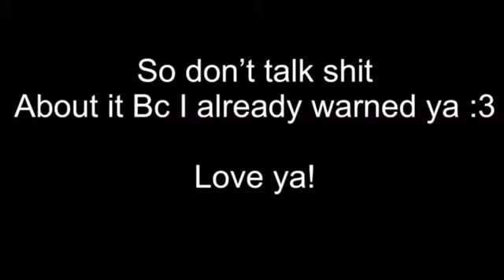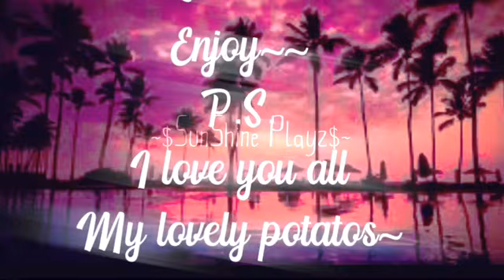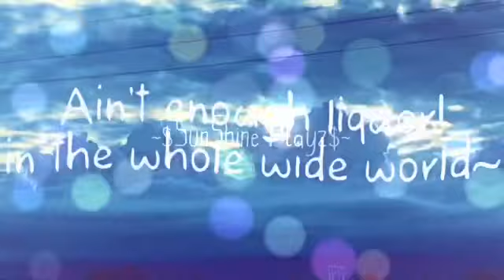The love you give~ Ep:2 ~Gacha Life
I hope y’all like today’s video!

Sorry if it’s short ;-; and I’m sorry I’m posting this during school times but I wanted to get it out of the way :,3

Anyways I love u all!!

Again all the songs being played today are all by Anna Clendening

Thank u guys for everything! I love u guys Sm!

Bye my lovely potatoes!~~